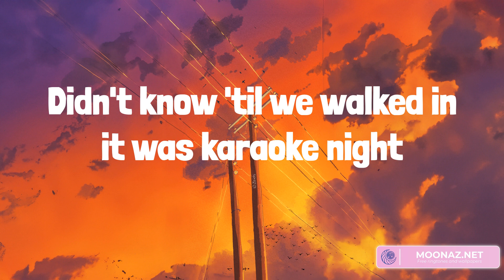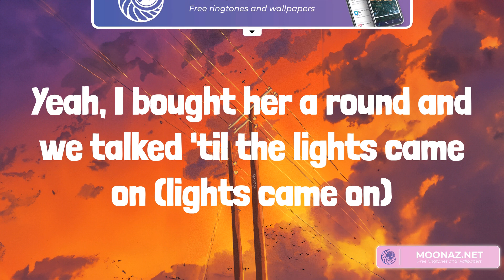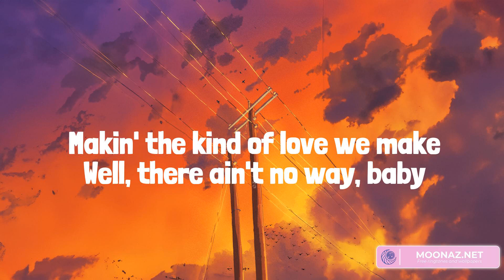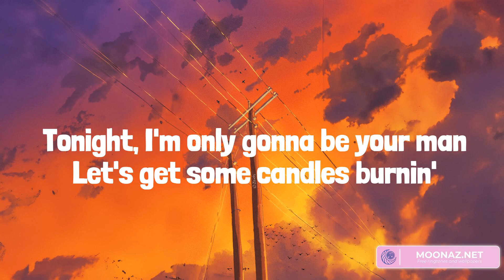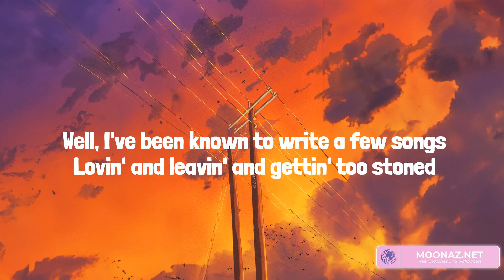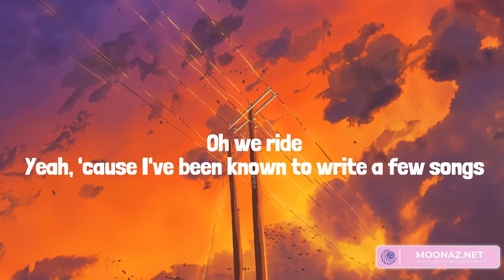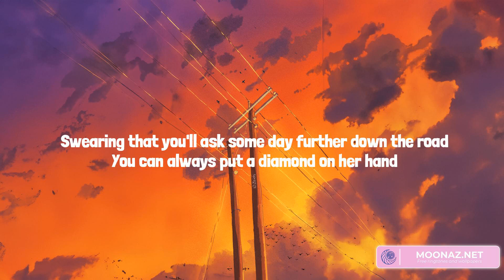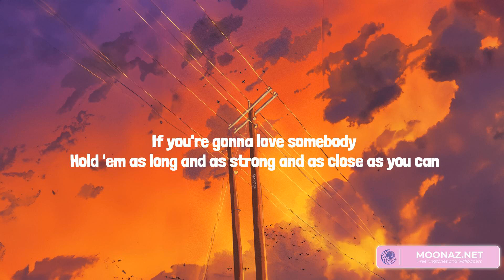Country music playlist 2023 - She Had Me At Heads Carolina - The Kind of Love We Make, We Ride, 'T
Country music playlist 2023 - She Had Me At Heads Carolina  - The Kind of Love We Make, We Ride, 'Til You Can't

00:00 Cole Swindell - She Had Me At Heads Carolina
03:26 Luke Combs - The Kind of Love We Make
07:10 Bryan Martin - We Ride
10:18 Cody Johnson - 'Til You Can't

Yeah, I bought her a round and we talked 'til the lights came on (lights came on)